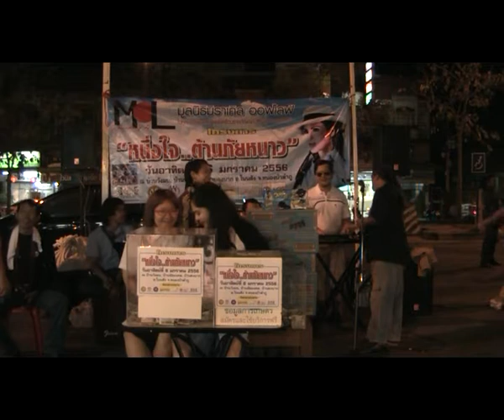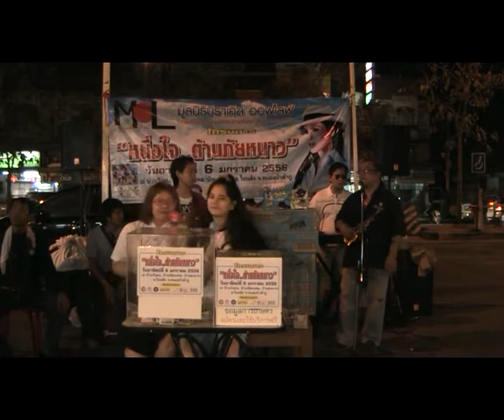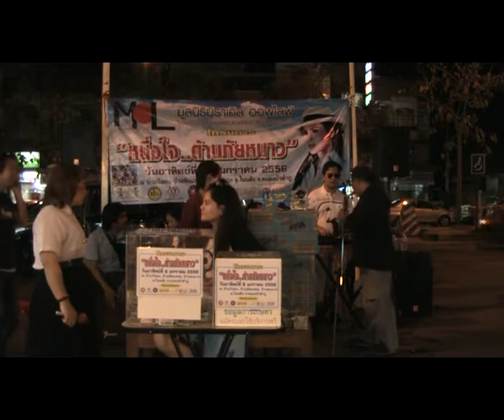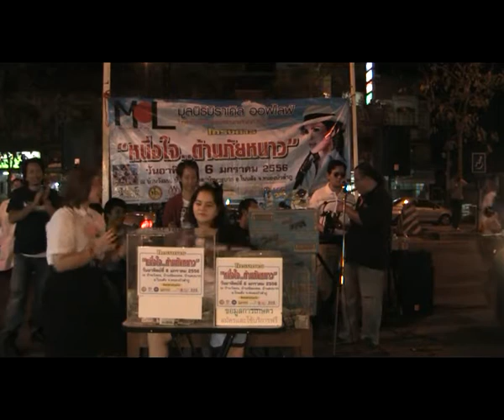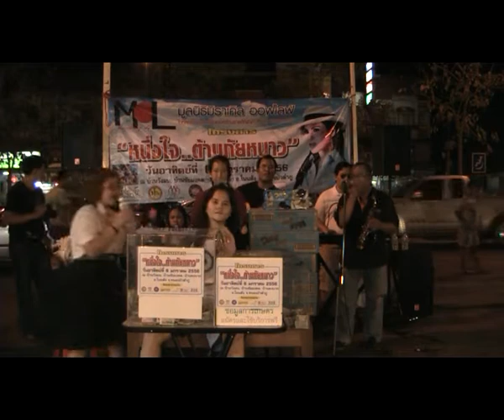งาน Miracle of Life ณ ตลาดบ้านหนองใหญ่ 4/5